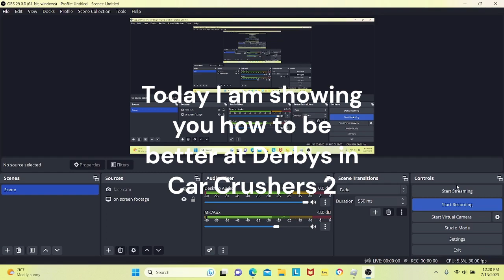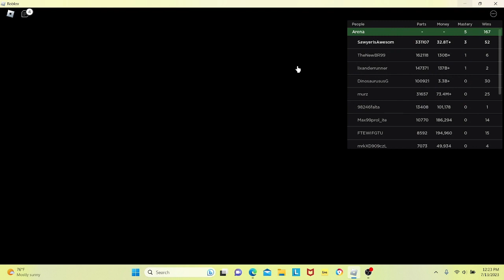How to get better at Car Crushers 2 derbies 2023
Today I show you how to get better at derbies in car crushers 2.